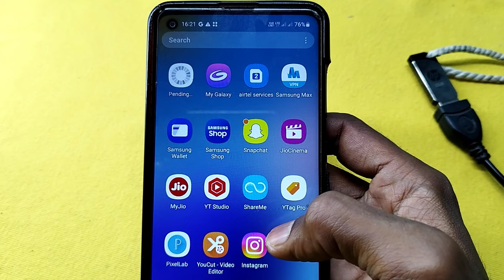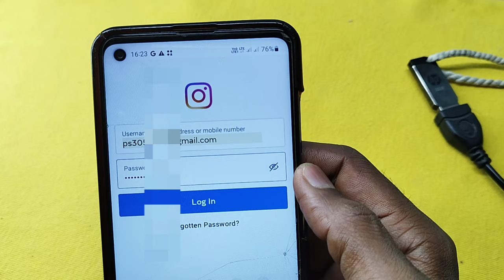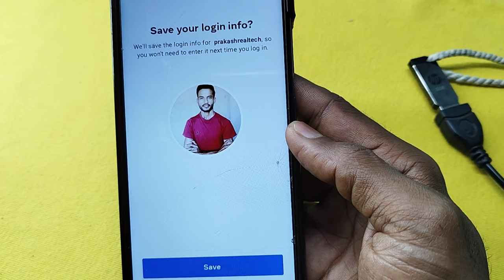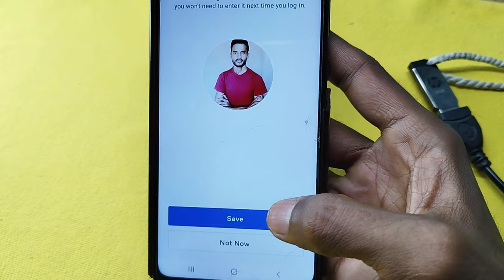phone reset karne ke baad instagram kaise chalaye | mobile reset ke baad instagram wapas kaise laye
phone reset karne ke baad instagram kaise chalaye | mobile reset ke baad instagram account wapas kaise laye

Hello friends aaj ki is video me bataya hai phone reset karne ke baad purana instagram account wapas kaise laye

Your Query  -
how to recover instagram account after reset
reset ke baad instagram kaise chalaye
phone reset ke baad instagram kaise khole
how to open instagram account after reset
phone reset hone ke bad instagram kaise chalu kare
instagram ki purani id kaise khole reset ke baad